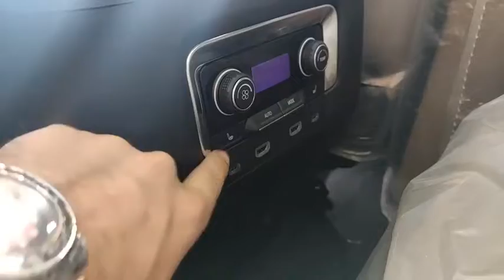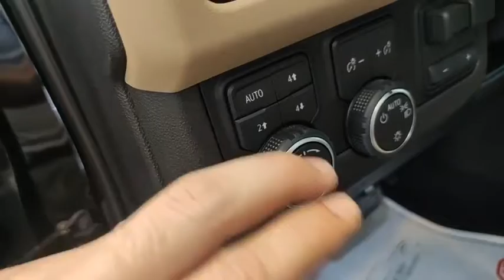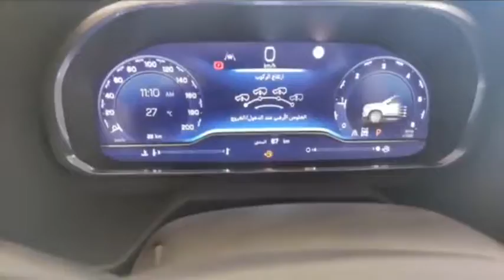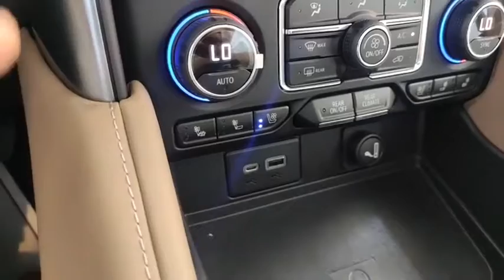Brand New 2022 Chevrolet Tahoe Luxury SUV Walkaround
Hello every one welcome to my channel.do you want to buy & sale some thing please watch my video.my channel made video about how to buy and sale every thing.Brand New 2022 Chevrolet Tahoe Luxury SUV Walkaround.